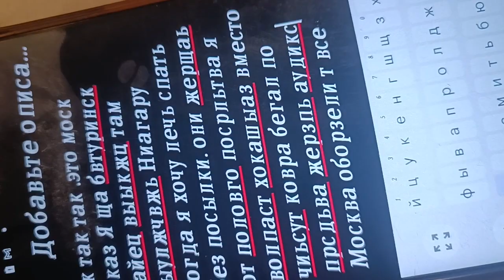проы турецк погром за взятие Азова день снега выметать любой ценой мобидом эвакуатор жить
с собств локации лозунгами ущерб форме выкоачивать снег .блокировать выход на снег карабпюаз зачистка вс люб форме конкр. заказ не выпустить день и др снег требуя зазваиывть в обморрчн состоянии с ускоренным захватом  штрафбат отменять т калечить лечение с турец азер зпретом исп снега и поляны  вешая  свои темы .проводить налет при раннем  вставании сразу зачищать зарешатл оамигки и процедуры требовать забивать снег зарещпя калеча медицинские подходы.проветртть нельзя сращц  налет и не сообщает .по конкр. приказа не допускать день изобрад на снегу это захват.закпщыв кадр вместо раминок и лечения. по зпреьу мне день снега вп. вообще ничего.